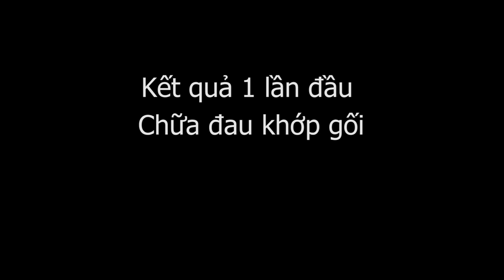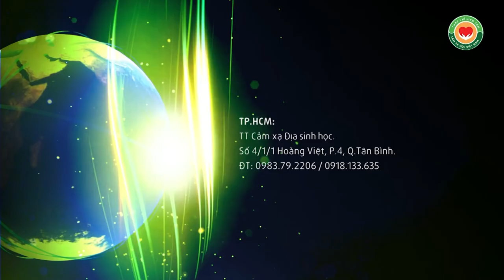Kết quả 1 lần đầu chữa đau khớp gối, Bấm huyệt Thập Chỉ Đạo Y mao mạch